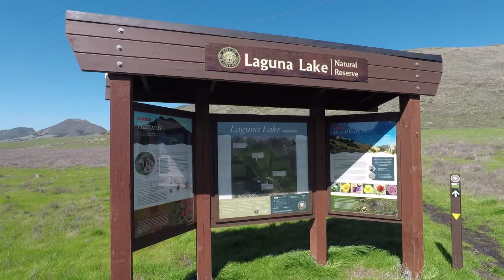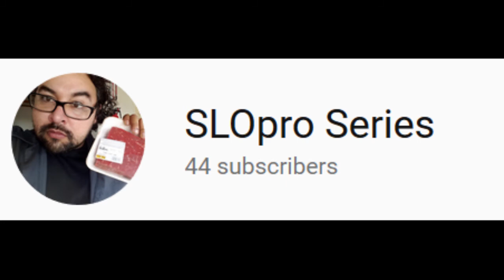SECRET TRAIL TO THE "M" (not a secret at all)